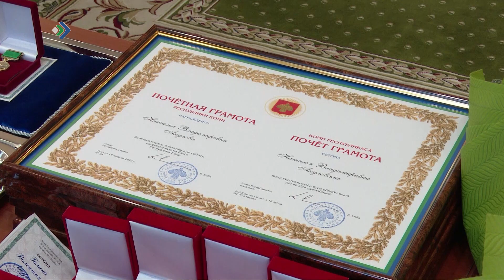Глава Коми вручил государственные награды в преддверии Дня учителя